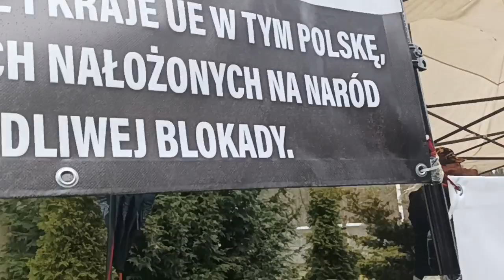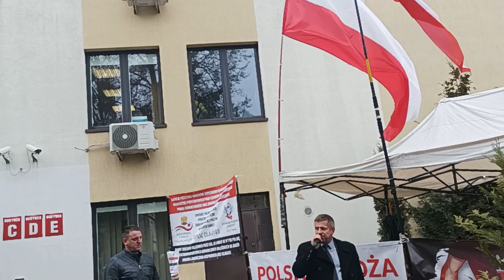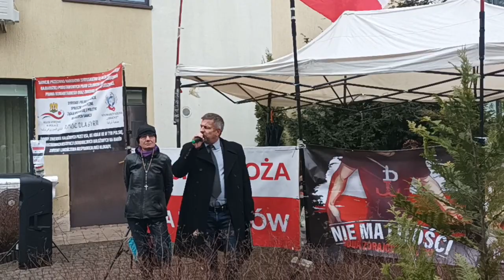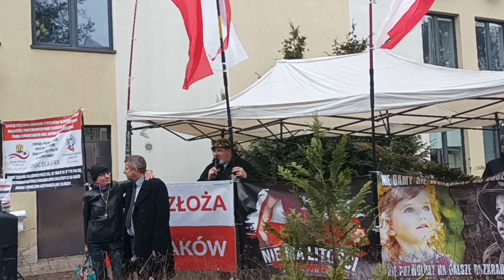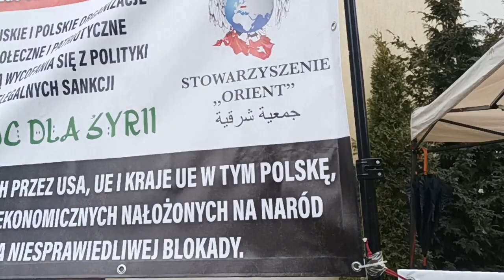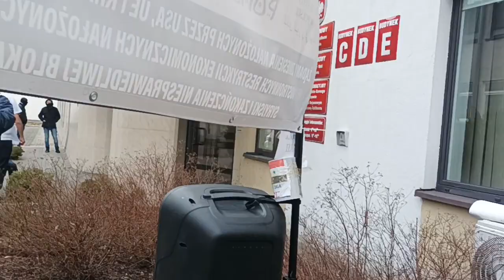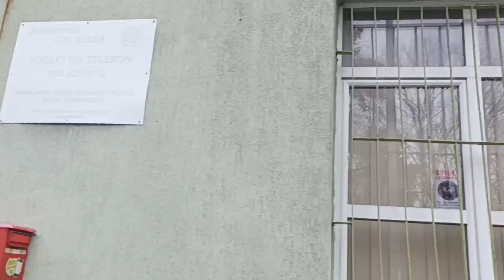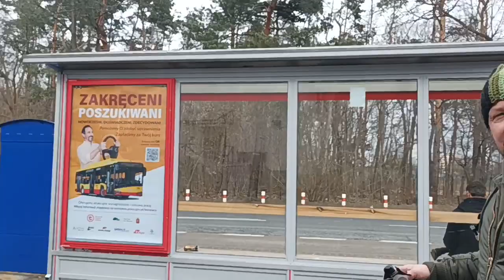13.03.23 - Ciąg dalszy Niedzielski obawia się prześladowania przez M. Rostankowskiego - po sprawie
( tak aby Wam nie ubyło )
Lub Zrzutką.